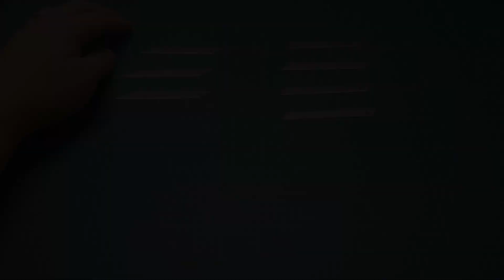자동차 랩핑에는 어떤 칼날이 좋을까? - 올파, 도루코, 다이소 9mm 커터 칼날 비교 테스트 -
자동차 랩핑에는 어떤 칼날이 좋을까?
 - 올파, 도루코, 다이소 9mm 커터 칼날 비교 테스트 -

자동차 랩핑에 가장 잘 맞는 칼날을 찾기 위해서
내구성보다 절삭력 위주로 테스트를 해보았습니다.

사실 예전에도 개인적으로 여러가지 실험을 해보았고
그 때도 마찬가지의 결과여서 저는 지금까지 도루코 국내산 제품을 사용해 왔습니다
이번 테스트에서 도루코 국내산과 베트남산의 제품에 큰 차이는 느낄 수 없었는데요.
하지만 베트남에서 생산이 된 후로부터 칼날에 부위에 따라 잘 잘렸다 안잘렸다
균일 하지 않은 것을 사용하면서 느낄수 있었고 상당히 아쉬운 부분이라고 생각하고 있습니다.
향후 이 부분은 꼭 개선이 되었으면 합니다.

칼날의 순위는 테스트 결과에 따른 주관적인 생각이며,
가격대비 성능(가성비)에 따라 순위를 정해 봤습니다.